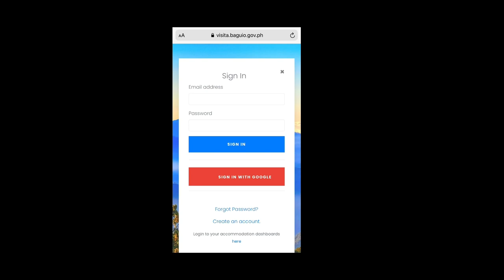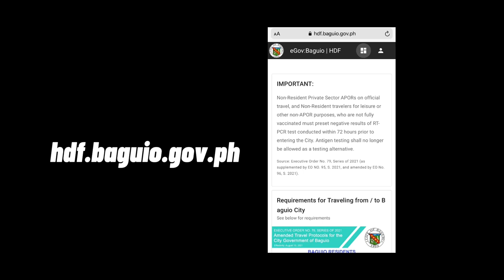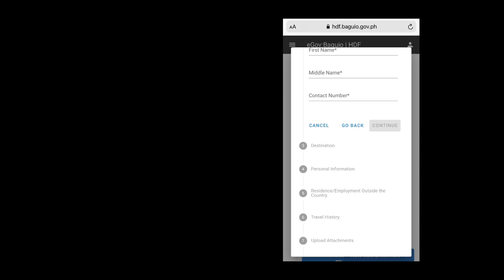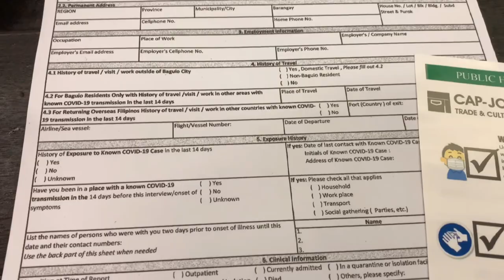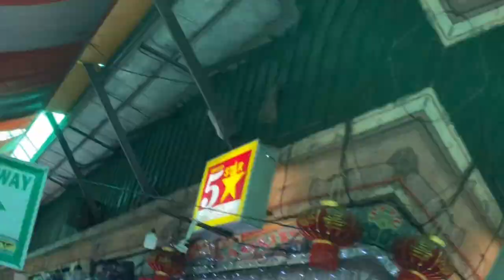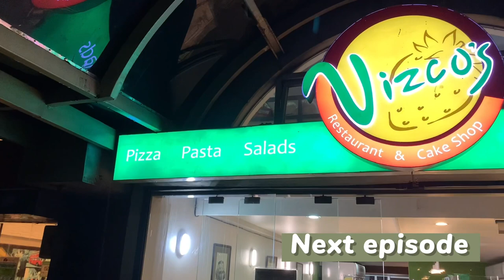NEW BAGUIO REQUIREMENTS (2021) + THE MANOR at CAMP JOHN HAY I Lawrence Estrada